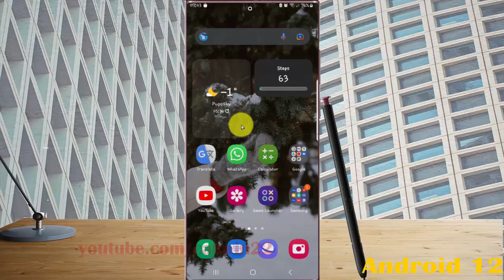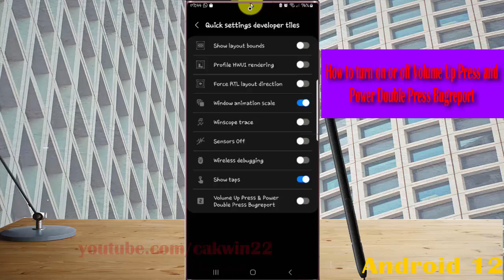Samsung Galaxy S22 Ultra : How to turn on or off Volume Up Press and Power Double Press Bugreport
In this video, you will find the steps on How to turn on or off Volume Up Press and Power Double Press Bugreport in Samsung Galaxy S22/S22+/S22 Ultra.  This video uses Samsung Galaxy S22 Ultra SM-S908E/DS International version runs with Android 12